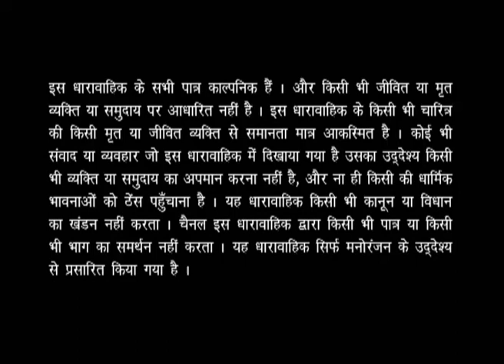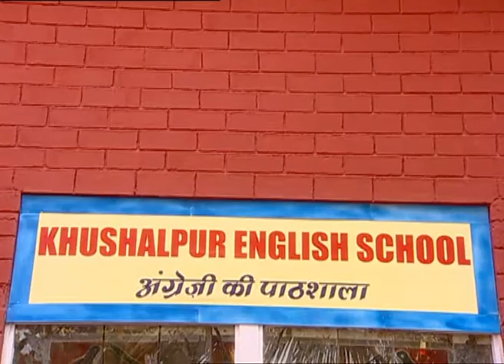Madam Ki Paathshala - Episode 41 - Full Episode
Daroga Dabang makes the dacoit leave Sarpanch's place when he threatens Sarpanch Chameli at her house regarding the matter of the lovers. Later, Sarpanch Chameli calls a Panchayat meeting, where she tells villagers to make the lovers, Munni and Bablu, marry each other. She also advises the villagers to hide both of them in a safe custody. What will happen next? Watch to find out.Welcome to Madam ki Paathshala where a gorgeous and attractive lady tutor teaches English to the villagers. She is here to improving the communication skills and their behavior to make them stand shoulder to shoulder with city people. All the villagers are a part of this class for one reason or the other. The Thakur and the Chaudhary of the village are more interested in this beautiful teacher than her class. The Daroga (cop) joins the class to impress the lady Sarpanch (head) of the village. Watch Madam Ki Paathshala to burst into laughter as the villagers show their humorous approach towards this new learning enterprise.

Welcome to Madam ki Paathshala where a gorgeous and attractive lady tutor teaches English to the villagers. She is here to improve their communication skills and behavior to make them stand at par with the city people. All the villagers are a part of this class for one reason or the other. The Thakur and the Chaudhary of the village are more interested in this beautiful teacher than her class. The Daroga (cop) joins the class to impress the lady Sarpanch (head) of the village. Watch Madam Ki Paathshala to burst into laughter as the villagers find a humorous approach towards their new learning endeavor.